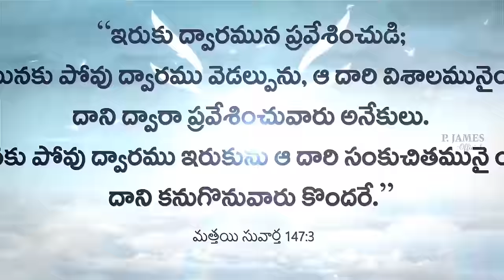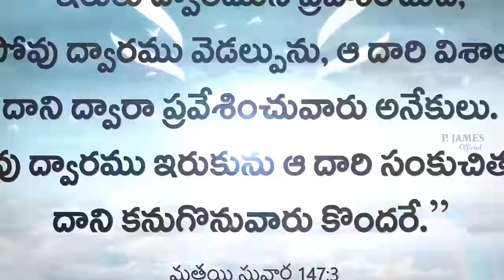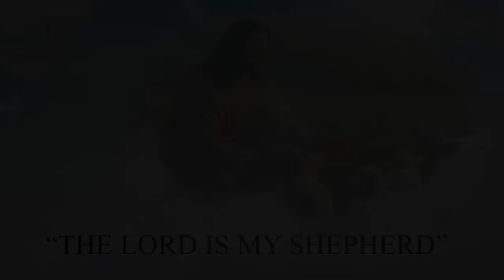Doctrine of Holy Spirit Part1పరిశుద్ధాత్మ దేవుని గూర్చిన సిద్ధాంతం {28-07-2024} P.James Garu.